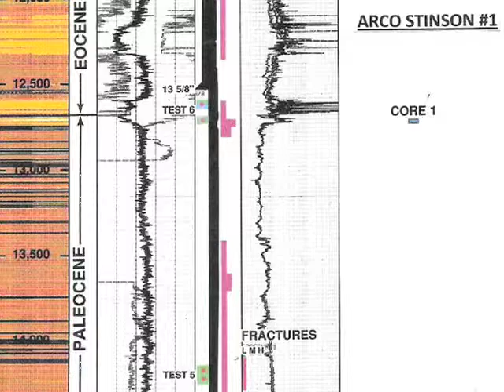David Gross on Alaska & Stinson - part 2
World Energy interviews David Gross, Consulting Geologist, at NAPE 2010.